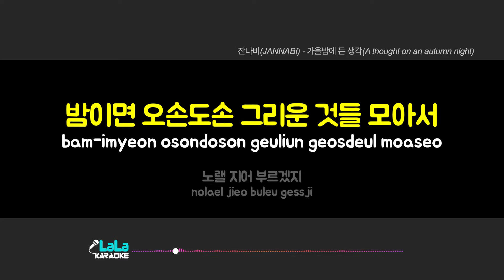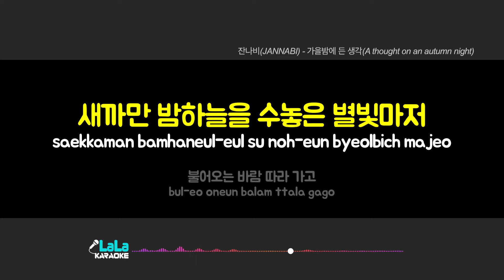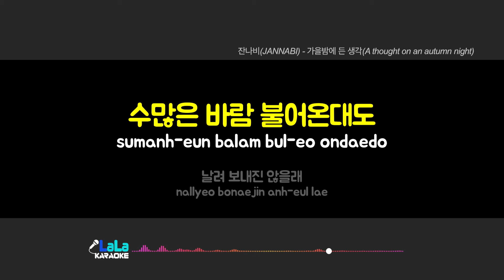잔나비(JANNABI) - 가을밤에 든 생각(A thought on an autumn night) 노래방 Karaoke LaLa Kpop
잔나비(JANNABI) - 가을밤에 든 생각(A thought on an autumn night) 노래방 karaoke

잔나비(JANNABI) - 가을밤에 든 생각(A thought on an autumn night) 노래방